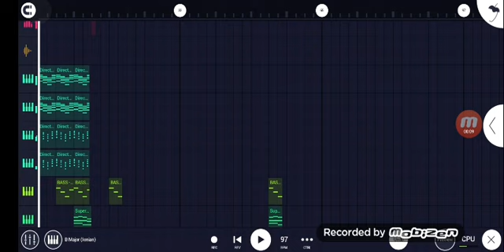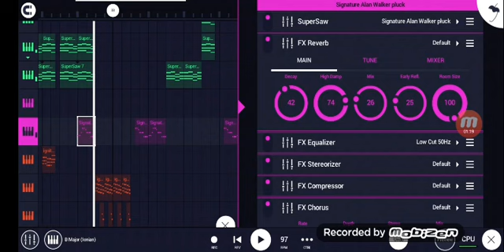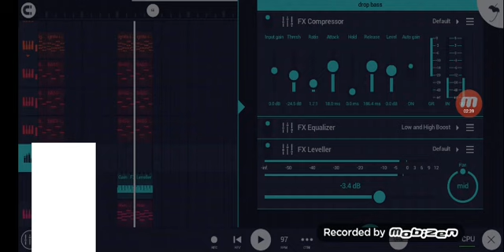Alan Walker - Walkerverse Tour Mashup | F.L Studio Mobile Remake + Free FLM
Hope you like the remake!!